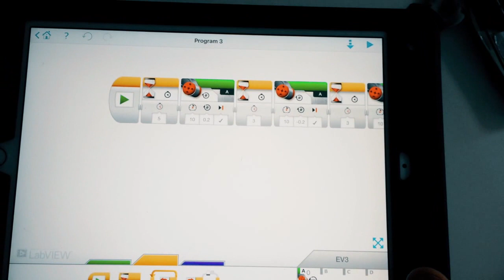Upgrade Required: Stargate Exo-Neck Test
I’m sure there are quite a few Stargate people who would like to twist my head like this for real… and if I get my way they might just get to do that.…but that’s not quite the point of this little Upgrade Required Experiment.  Wanted to share a simple build the kid and I dreamed up to get the ball rolling on inspiring people to think and tinker with technology that will help render disabilities obsolete through technology.

OWI-535 Robotic Arm